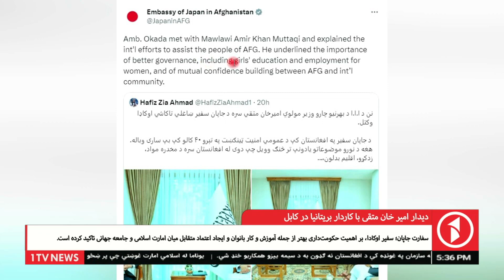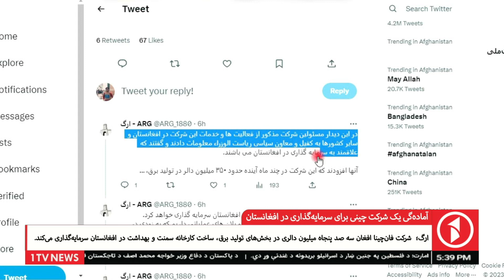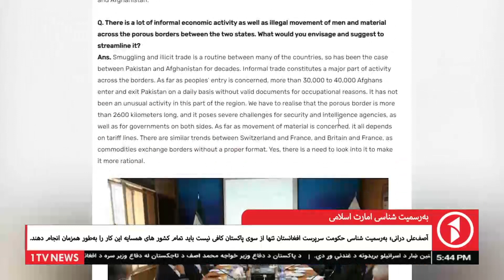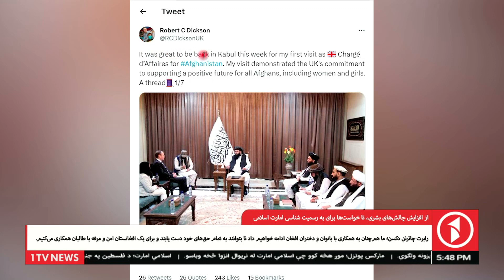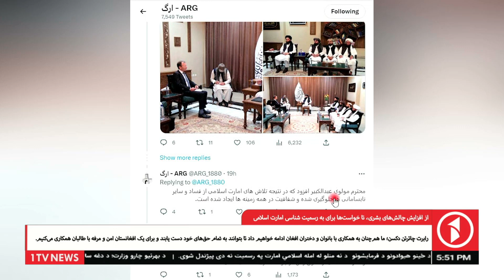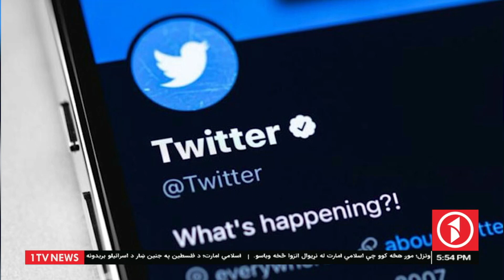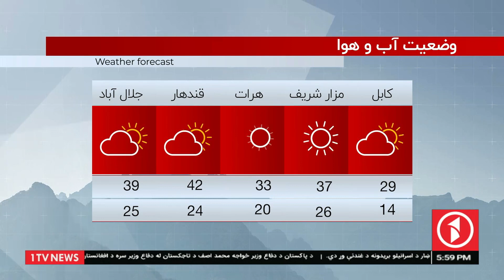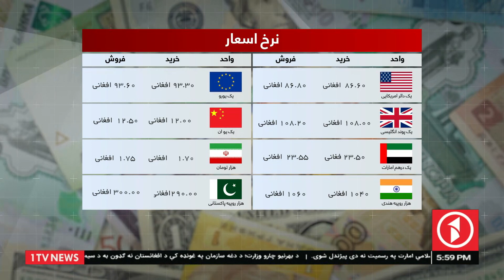1TV-5:30 PM DARI NEWS - 7 JULY 2023 | تلویزیون یک - خبر دری - ۱۶ سرطان ۱۴۰۲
1TV-5:30 PM DARI NEWS - 7 JULY 2023 | تلویزیون یک - خبر دری - ۱۶ سرطان ۱۴۰۲